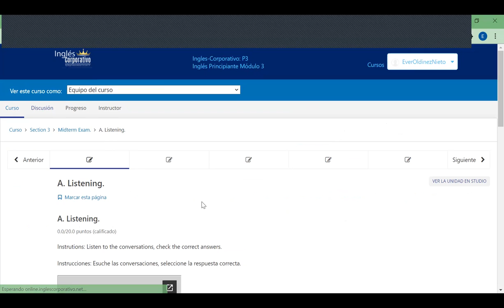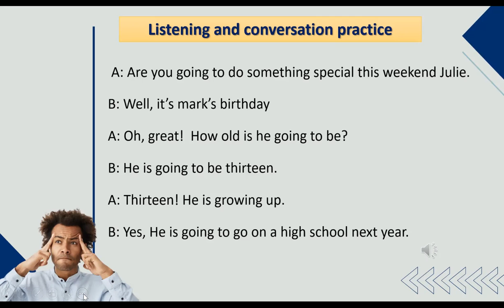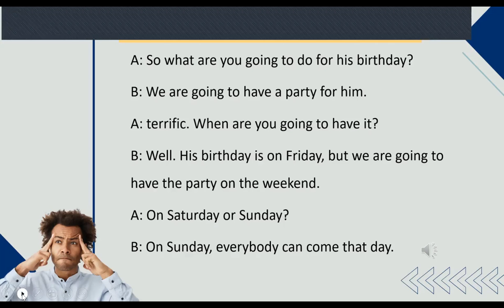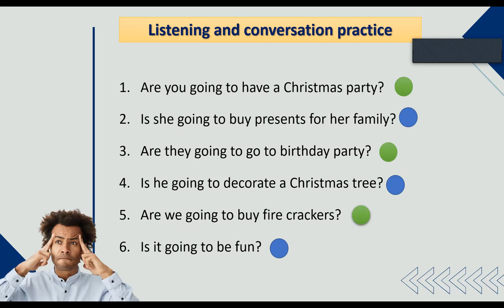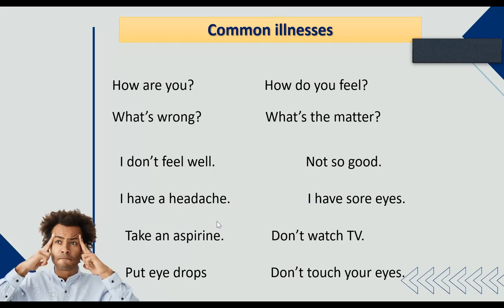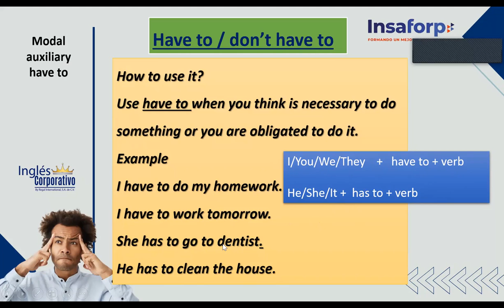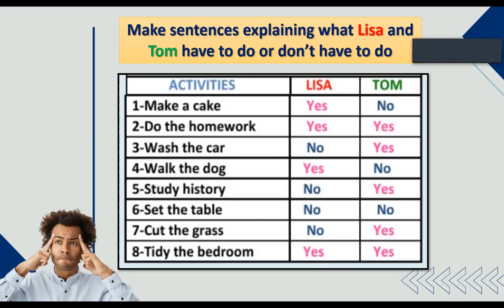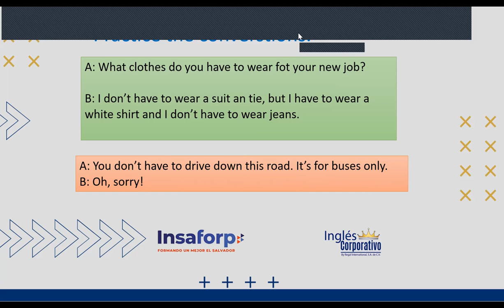Ingles Corporativo-Day 8-Things people have to do.